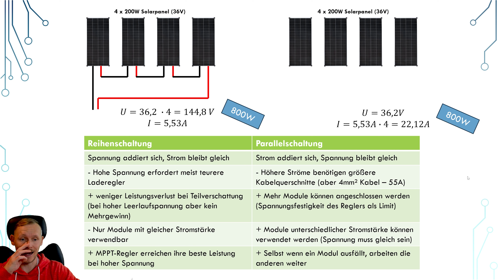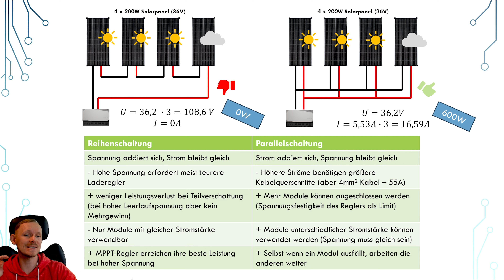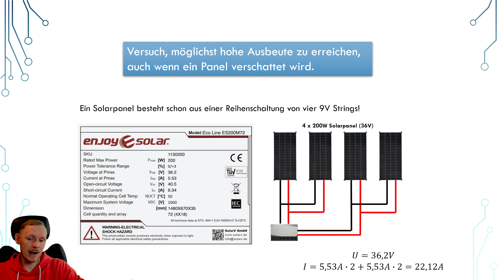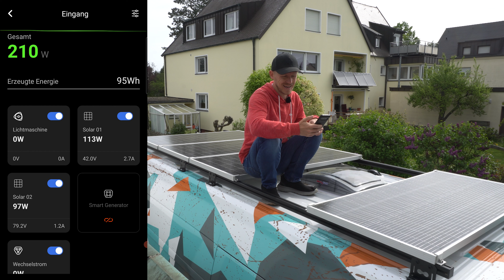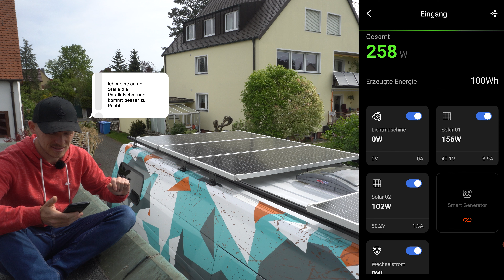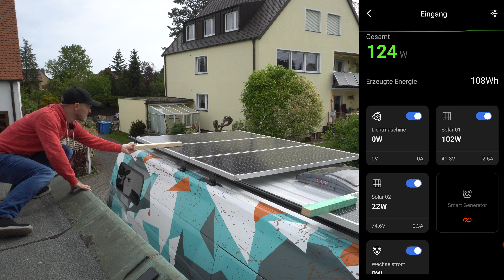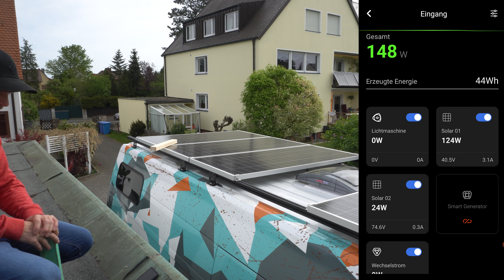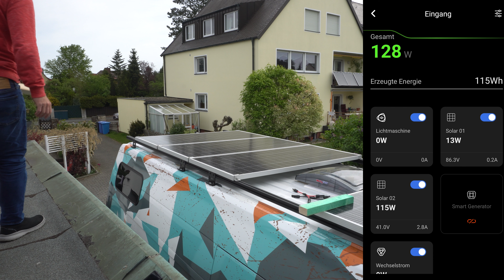2.10 || ☀️ DAS Solarvideo für Selbstausbauer - mit Praxistest zur Reihen- und Parallelschaltung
☀️ Alles zum Thema Solar auf dem Camper! In diesem Video zeige ich euch:
- wie man sich aus Aluminiumprofilen eigene Dachträger bastelt
- welche Solarpaneele und Verschaltung ich empfehle und warum
- wie man die Solarpaneele auf dem Dach anbringt
- ob die Reihen- oder Parallelschaltung mehr Ertrag bringt
- wie man MC-4 Stecker auseinander und wieder zusammen baut
- wie man Solarmodule mit dem Ecoflow Power Hub verbindet

Für die Dachträger verwendete Produkte:
40x40mm Nut 8 I-Typ Profile - schwarz
Nutsteine M8 für Nut 8 I-Typ

Transparenz: 4 der 8 Pilzkopfhalter, habe ich von AdventureTruck unentgeltlich zur Verfügung gestellt bekommen.

Solarmodule und Befestigung:
200W 36V Monokristalline Solarmodule
Y-Verteiler für Parallelschaltung
Solarmodul Halterung Z-Halter 35mm
Solarmodul Halterung Mittelklemme 35mm
Zylinderschraube M8x25mm (Länge vorher ausmessen abhängig vom Solarmodul)
Abdeckkappe I-Typ Profile

Dachdurchführung und Kleber:
Dachdurchführung IP68
Sika Primer 210
Sika Aktivator 205
Sika 554 Weiß

Werkzeug:
Tischkreissäge Bosch GTS 635-216
Kreissägeblatt für Holz, Alu und Metall

Du hast Fragen rund um das Thema Selbstausbau und Vanlife? Du interessierst dich für ein spezielles Thema und willst mehr wissen? Immer raus damit! Ich freu mich über deinen Kommentar 💬 Viele Infos findest du aber auch direkt in der Playlist zu meinem ersten Ausbau

Die Elektrikprodukte von Ecoflow:

Wenn ihr mir ein Zitroneneis ausgeben wollt, dann könnt ihr das über YouTube Thanks oder meinen alten Kanalnamen auf PayPal

Bleibt sauber, wascht euch die Hände und always keep exploring! ✌️

Kapitelmarken:
Intro 00:00
Aluminiumprofile 01:38
Pilzkopfhalter 2:28
Dachträger anbringen - 05:07
Solar Theorie 08:06
Solarmodule anbringen 22:17
MC-4 Stecker auseinanderbauen - 27:47
Dachdurchführung einbauen - 30:52
Test: Reihen- vs. Parallelschaltung - 35:14
Fazit und Outro 44:12

P.S.: Kooperationen oder Preisnachlässe bei von mir erworbenen Produkten werden in den Videos und in jeder Videobeschreibung klar kenntlich gemacht :)

Transparenz: 4 der Pilzkopfhalter, habe ich von AdventureTruck unentgeltlich zur Verfügung gestellt bekommen.